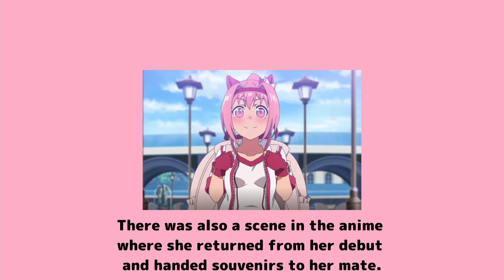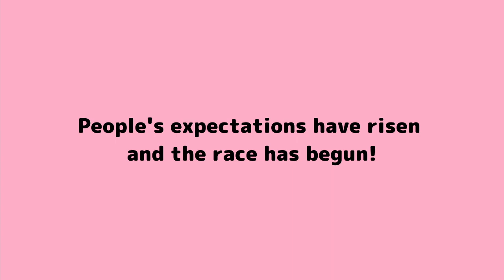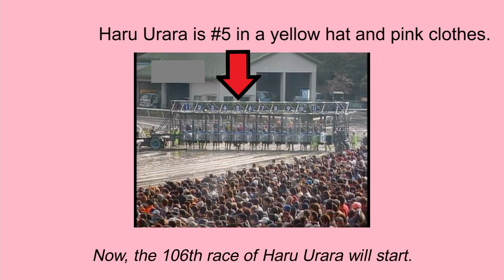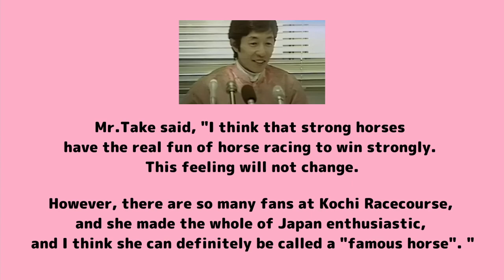【EP.2】Haru Urara’s Story―The Beloved Losing Horse―【Uma Musume pretty derby】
Haru Urara ran whether she lost or lost.
I love her, she is so cute!